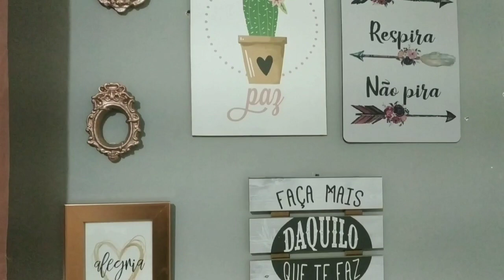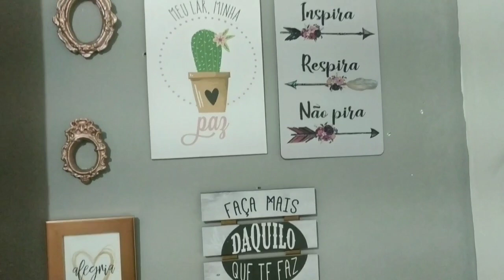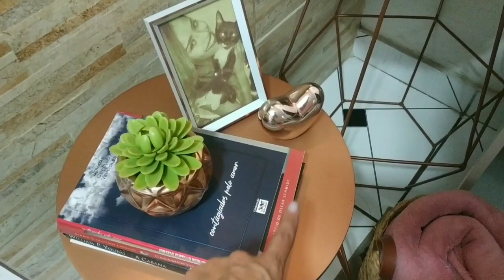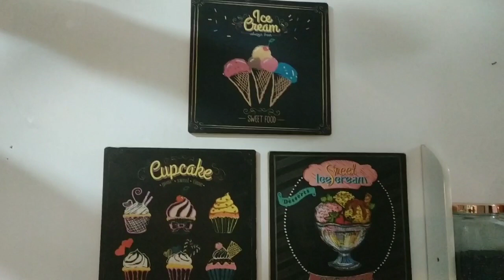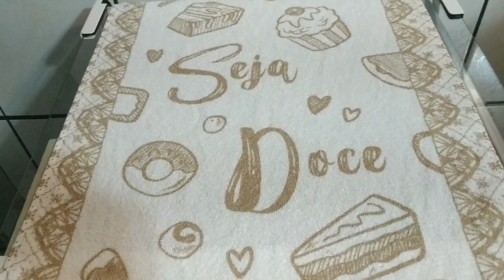Decorei a casa para Outono/ Inverno 2021 🍁🍂🍁🍂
Nesse vídeo venho compartilhar com vocês
como ficou minha decoração de
 Outono/ Inverno 2021🍂🍁🍂🍁
Espero que gostem
E aproveitem as dicas.